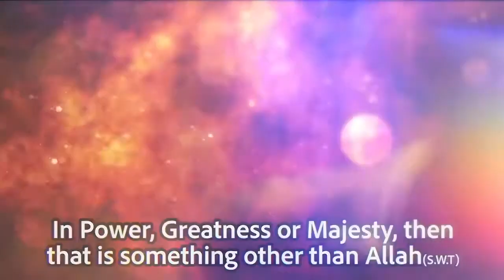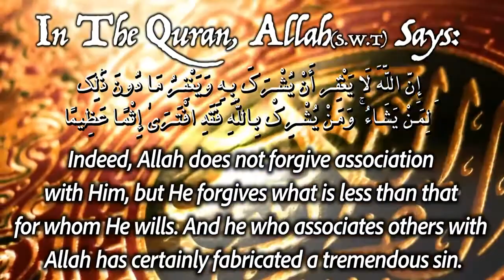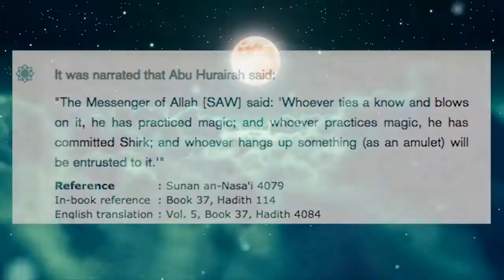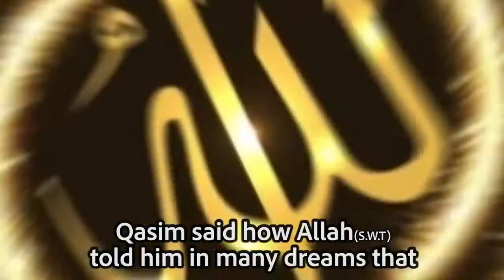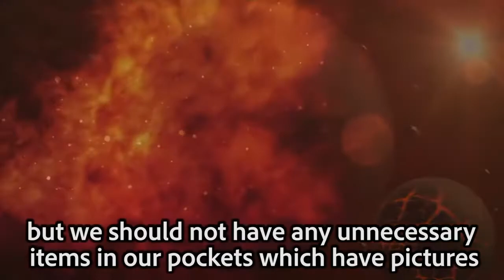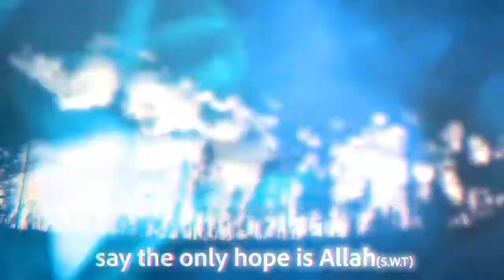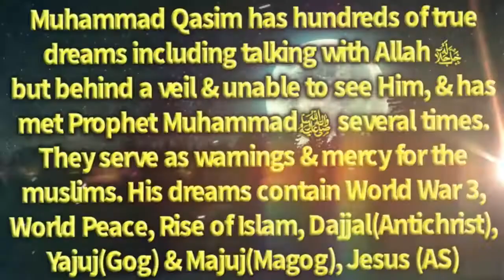The True Islam of Rasulullah Saws & The Call/Dawah of The Prophets of Allah - Shirk and Tawheed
In Muhammad Qasim's Dreams it was emphasized heavily to abolish shirk to have success. This video will explain what is shirk and how to avoid it